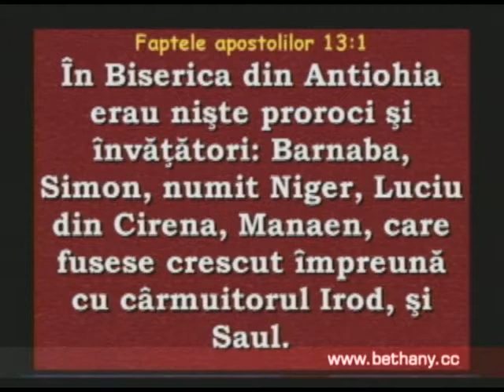Luigi Mitoi - Invatatura despre actele de cult